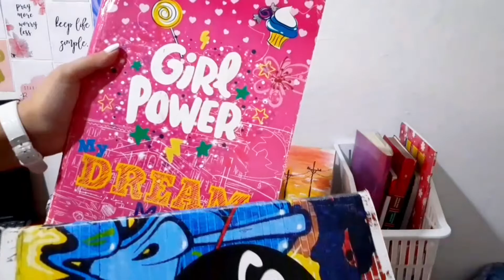ENG/FR SUB what's in my backpack ,back to school 2021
open(❁´◡`❁)me

watch it in high quality

if you wanna bemy friend dont forget to check my insta